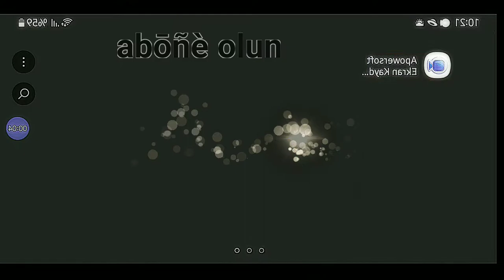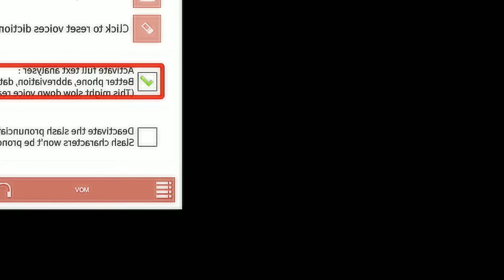aktivasyonunu yaptım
Acapela Group firmasına ulaşmak ve acapela tts android uygulaması hakkında geniş bilgi edinmek, Uygulama ile alakalı sorunlarınız var sa bunların çözümüne ulaşmak için E-Posta